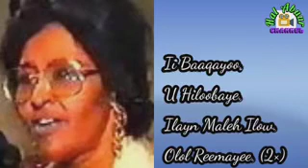Heestii:- Ayaamaha Jacaylka (Lyrics)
Faadumo C/laahi Kaahin Mandeeq